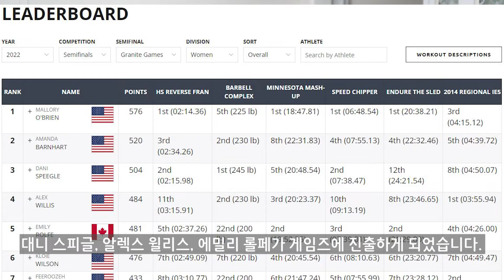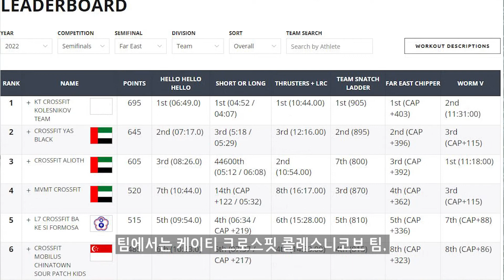2022년 크로스핏 게임즈 세미 파이널 3주차 결과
쳌, 체육과 크로스핏 브로훈입니다.
이번 영상은 크로스핏 게임즈 세미파이널 3주차 결과입니다.
아시아 세미파이널인 파 이스트 쓰로우다운이 있어서 더 재미있었던 한 주 였습니다.